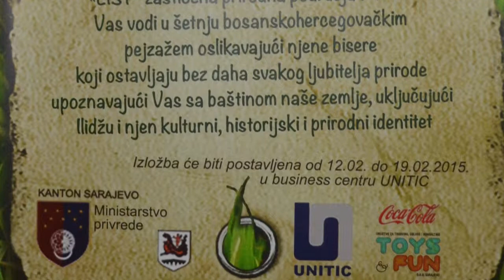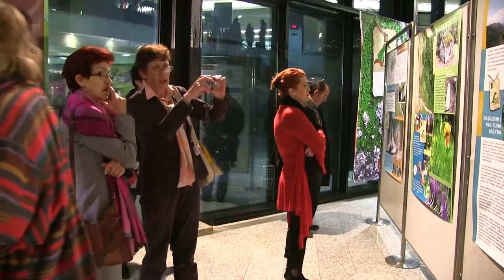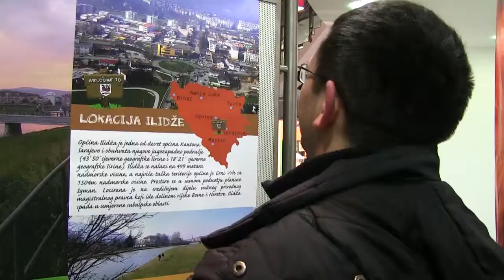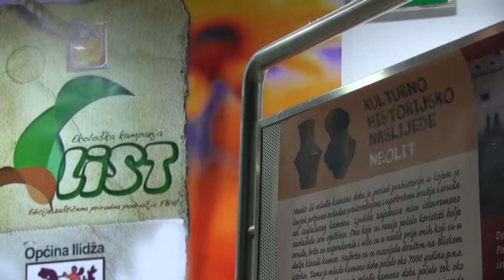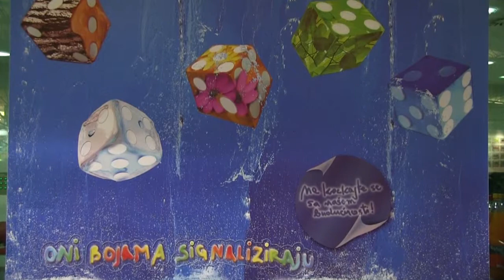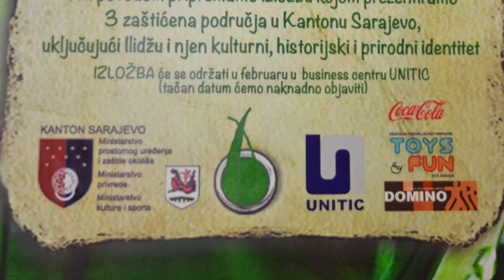"LIST", Alma Hrasnica & Green Art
Autorski projekat i total dizajn "LIST" Alme Hrasnica u realizaciji udruženja "Green Art"

Rijec je o projektu GREEN ARTa, edicija “LIST, zasticena prirodna podrucja u F BiH”
Do sada smo objavili 4 izdanja, malih turistickih brosura
a svaka brosura zasebno prezentira jedno od zasticenih prirodnih podrucja u F BiH.

Do sada smo objavili Spomenik prirode Vrelo Bosne, Zasticeni pejzaz Bijambare, Spomenik prirode Skakavac, i Ilidza i njen kulturni, historijski i prirodni identitet.

Sve navedeno sam pretocila u plakate, i pripremila izlozbu LIST koja ima za cilj
turisticku promociju nase zemlje
i promociju nase graditeljske, historijske i prirodne bastine.

U sklopu projekta LIST u 2012 godini smo organizirali prvi ekoloski mars, na Vrelu Bosne,
i svi ucesnici marsa, preko njih 100, je bilo ujedno i ucesnik art-perfomansa.
Art-perfomans je bio osmisljen tako da smo zajendo na kraju eko marsa, formirali DRVO SRAMA
tako sto smo na drvo lijepili smece koje bacamo u prirodu, poput auto-guma, ves masina i sl.

Fotoreportaza ovog dijela projekta ce takodjer biti na izlozbi, kao i vizuali projekta, ukljucucjuci
DRVO SRAMA.